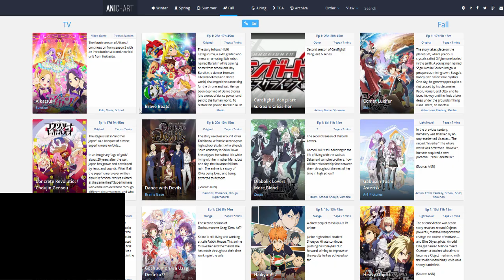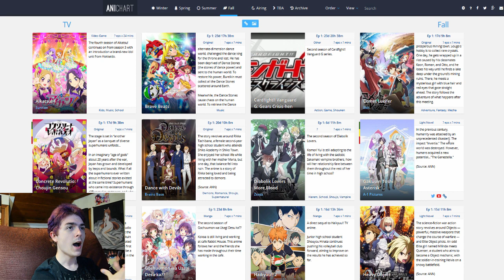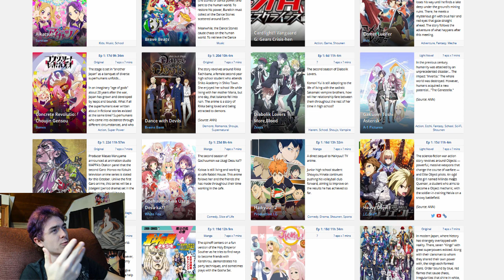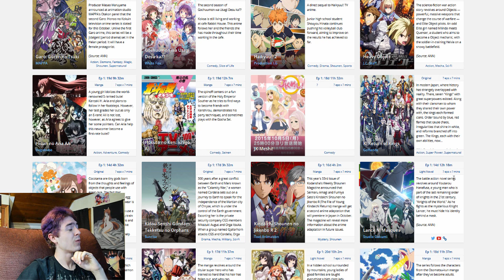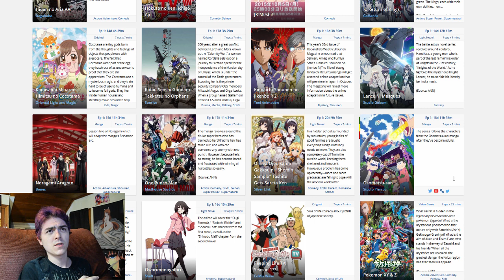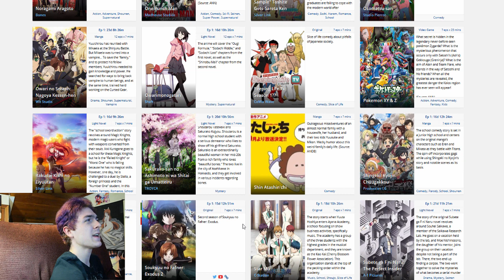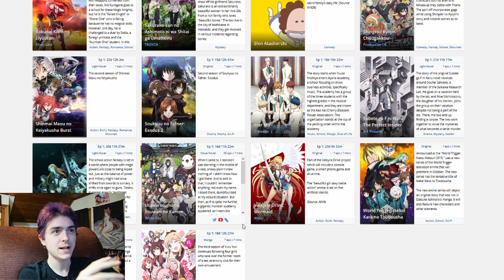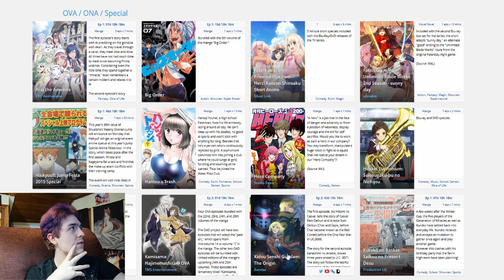What Chibi Will Watch for Fall 2015 of Anime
What Chibi Will Watch for Fall 2015 of Anime is a highly requested video. So I decided to make it a little earlier than normal. Usually I'd wait for the current anime season to start ending before I do it. Anyways Summer of Anime 2015 is almost over and the new season of Animu is coming. Its hard to believe this year is almost over. Anyways we have some great titles to look forward to this upcoming season like One Punch Man, Haikyuu!! Season 2, Noragami Aragoto Season 2, and even Shingeki! Kyojin Chuugakkou/ Attack on Titan Chibi Edition. Anyways I'm ready to review these series.

For any fellow Chibit that wants to send something:
2069 Johnson Chapel Road, 38583, Sparta, TN